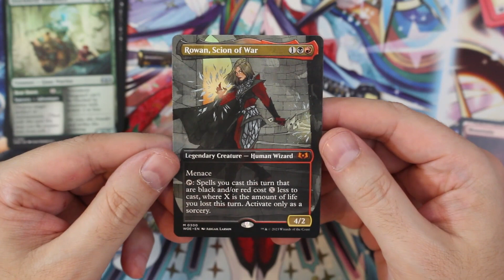Wilds of Eldraine Booster Pack Opening 4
Wilds of Eldraine Collector Booster Box - 12 Packs
Wilds of Eldraine Prerelease Pack
Wilds of Eldraine Bundle - 8 Set Boosters + Accessories
Wilds of Eldraine Draft Booster Box - 36 Packs
Wilds of Eldraine Set Booster Box - 30 Packs

Thanks for checking out the video. Be sure to sub!